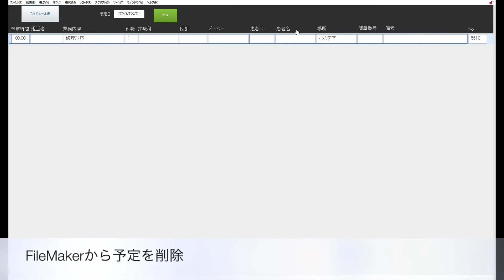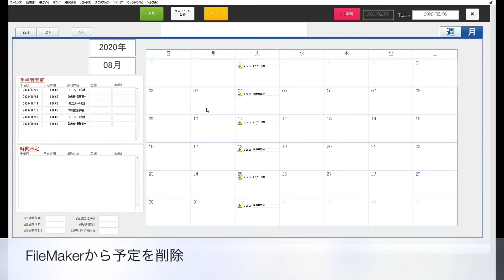FileMaker & Google Calendar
FileMaker → Integramat → Google Calendar
在宅で業務量を把握するために構築